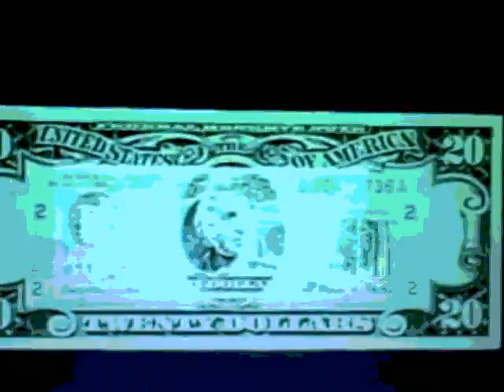Chrome - Perfumed Metal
Track 3 off the "Blood on the Moon" album.